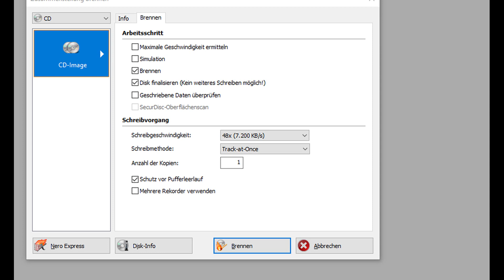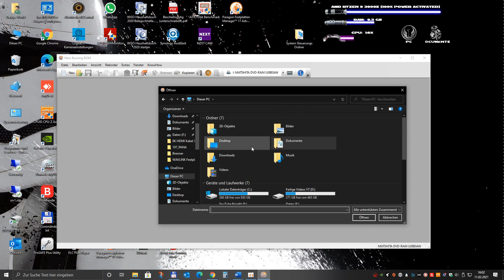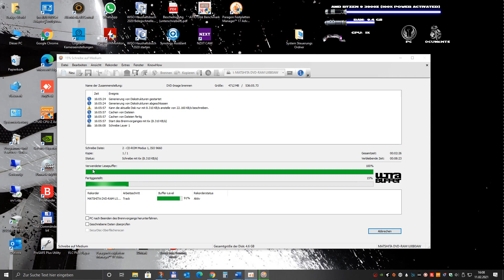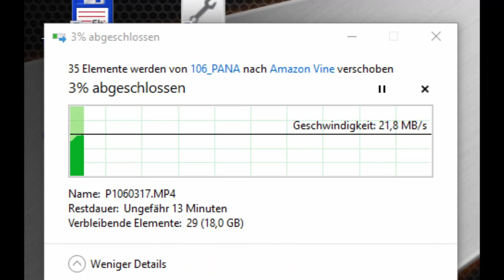TedGem Burner Reader Type C USB DVD Brenner Extern mit Kartenleser review👍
🔵"X" DVD CD Drive Kaufen

🔵 Mein Haupt-System Star Wars Themen PC🔵
🔵"X" Corsair Carbide Series 678C
🔵"X" Gigabyte X570 AORUS ELITE
🔵"X" Corsair iCUE H150i Elite Capellix kaufen
🔵"X" Gigabyte AORUS NVMe Gen4 SSD 1TB
🔵"X" Corsair MP600, Force Series, 500 GB
🔵"X" Corsair Force MP510 480 GB NVMe
🔵"X" TT-Force Delta Phantom 500GB
🔵"X" ICY DOCK ToughArmor MB840M2P-B
🔵"X" Seasonic PRIME TX 750 Vollmodulares PC Netzteil
🔵"X" Corsair iCUE QL140 RGB,
🔵"X" Corsair iCUE QL120 RGB,
🔵"X" NZXT HUE RGB LED Controller,
🔵"X" PIONEER Blu-ray Recorder,
🔵"X" Sleeved PC Cable Extension
🔵"X "Star wars Figuren
🔵"X" Windows 10 Enterprise
🔵"X" Sharkoon SATA 3 2x2
🔵"X" Noctua NT-H1 3.5g, Premium-Wärmeleitpaste
🔵"X" Arctic Silver ArctiClean CPU Reinigungskit
Kategorie
Wissenschaft & Technik
Lizenz
Standard-YouTube-Lizenz